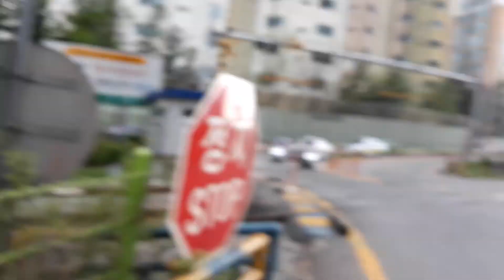돈지방 건널목 3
촬영 삼성 갤럭시 와이드 3
촬영장소 돈지방 건널목
열차이름 ktx산천